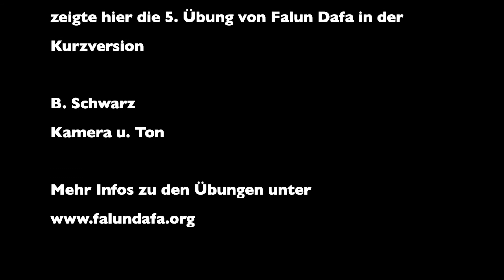Meditation stärkt das Immunsystem - Burg Lauenstein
Meditation stärkt das Immunsystem
Link zu den Übungen – ich zeige hier die Meditation – die 5. Übung